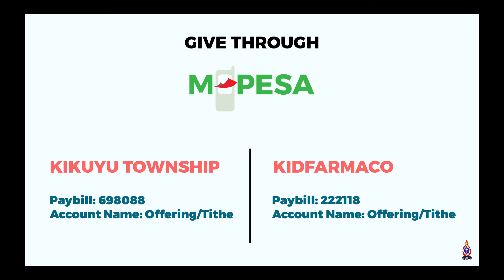Midweek Service 15th December 2021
Welcome Our Online Service.

If you desire to give or contribute, you can do so through:
Kikuyu Pay bill: 698088
Kidfarmaco Pay Bill:222118
Account: Offering/ Tithe